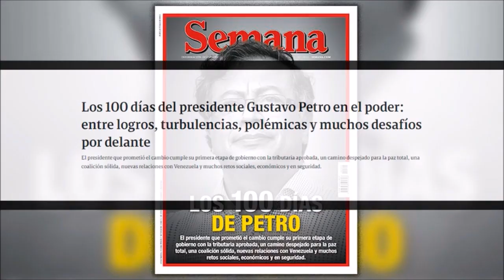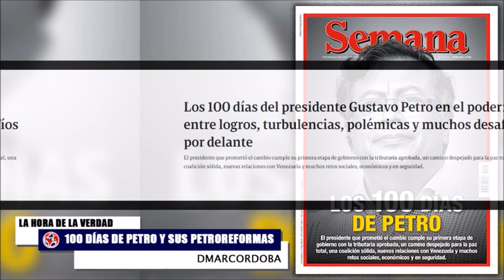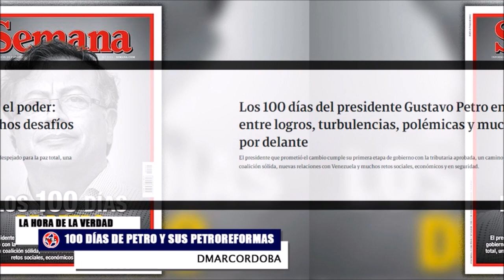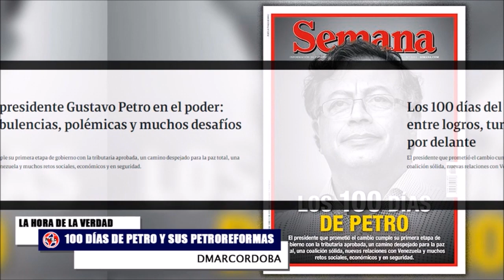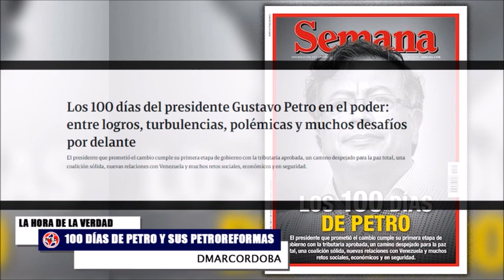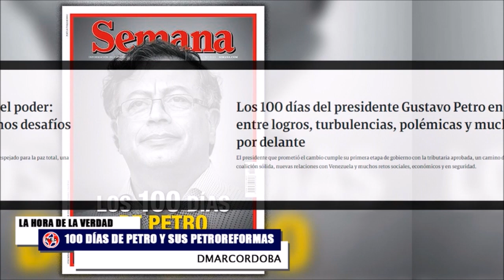100 DÍAS DE PETRO Y SUS PETROREFORMAS 🛑 Análisis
El Gobierno de Gustavo Petro es el primero netamente de izquierda en 200 años de vida independiente de Colombia. Y como tal, apuesta con decisión por el cambio social. “La sociedad entera clama por un cambio. Y ese cambio, por qué no, puede ser pronto el de todos nosotros”, se lee en el cierre de la autobiografía del presidente, Una vida, muchas vidas, publicada en septiembre de 2021, al iniciar la exitosa campaña que lo llevó al poder.
DmarCordoba y Fernando Londoño en La Hora de la Verdad